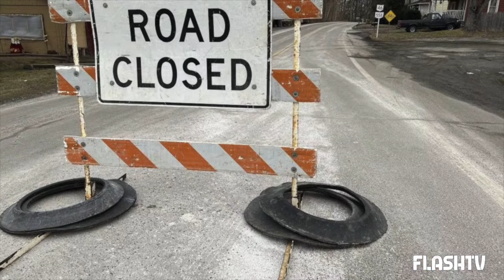5 DONNE MUOIONO TRAVOLTE E UCCISE A BORDO STRADA DA UN TIR: IL DRAMMA